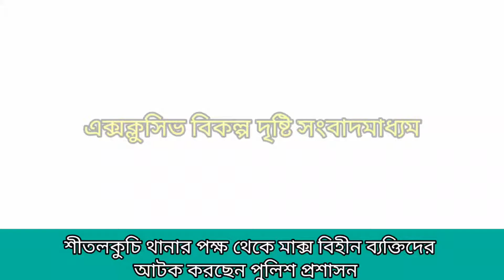শীতলকুচি থানার পক্ষ থেকে মাক্স বিহীন ব্যক্তিদের আটক করছেন পুলিশ প্রশাসন